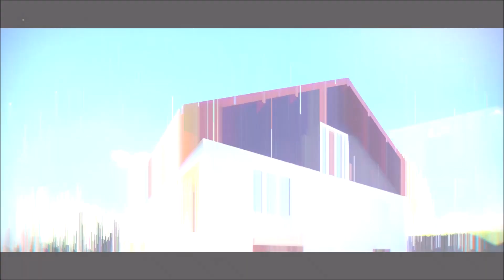*** TROP TARD, VENDUE *** MAISON A VENDRE SECTEUR CALME LE THILLOT VOSGES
*** TROP TARD, VENDUE ***
En EXCLUSIVITE, maison individuelle dans secteur calme sur 915 m² de terrain clôturé, proche toutes commodités, offrant :

REZ DE JARDIN : grande entrée avec pièce cellier, garage plusieurs véhicules, chaufferie, buanderie,

ETAGE : salon-séjour ouverts avec accès balcon-terrasse, cuisine intégrée en CHENE avec également accès au balcon-terrasse, chambre 1, chambre 2, salle de bains, WC,

ETAGE 2 : chambre 3, chambre 4, grenier aménageable

POINTS FORTS : proche de toutes commodités, terrain clôturé, balcon terrasse orienté sud, cheminée, faibles taxes foncières (600 euros), raccordée au tout à l'égout, prévoir quelques travaux, prix attractif,

Découvrez le PRIX de cette maison en exclusivité sur le

Découvrez les maisons à vendre en VIDEOS, gagnez du temps, ne vous déplacez plus pour rien et sélectionnez uniquement les maisons qui correspondent vraiment à votre recherche.

Retrouvez nous sur facebook :
jadore immobilier

Pour visiter ou plus d'informations Tél 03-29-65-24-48